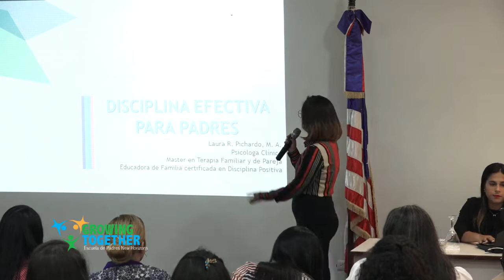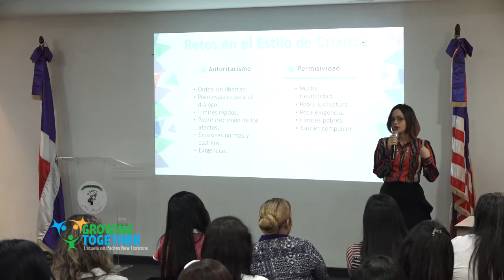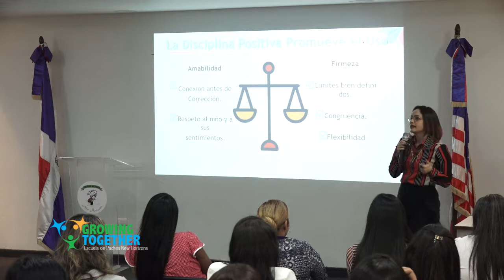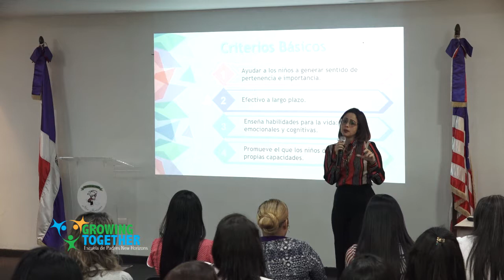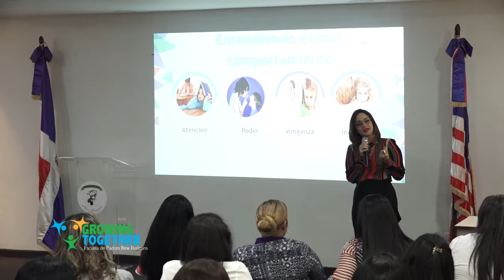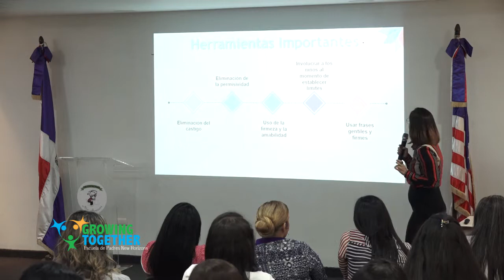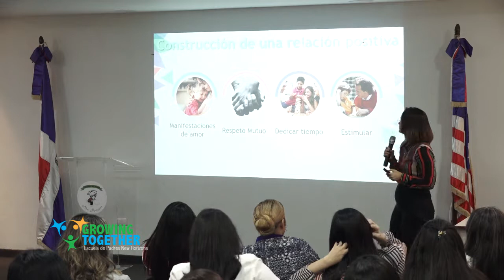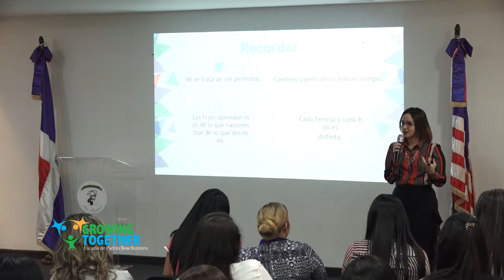Escuela de Padres Laura Pichardo | Disciplina Efectiva Para Padres